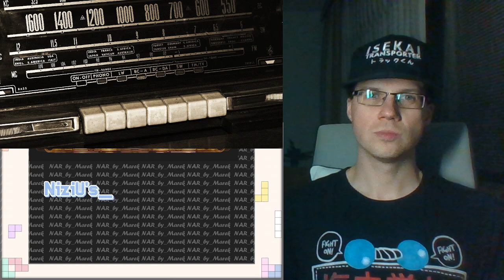[NiziU LOG] NiziU's Healing Glamping Ep3 - reaction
0:00 Intro
3:35 REACTION
20:37 Review